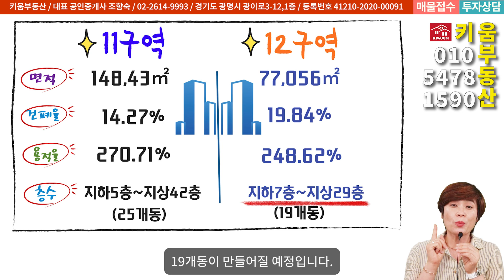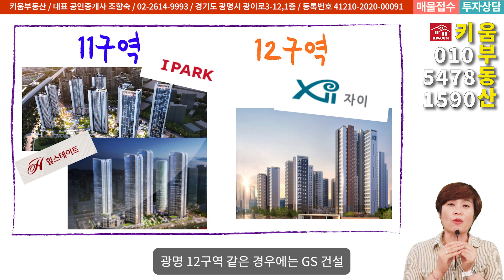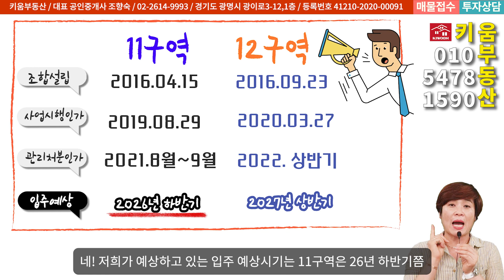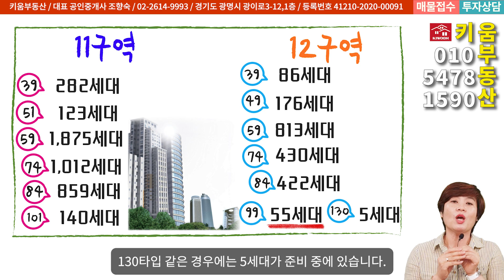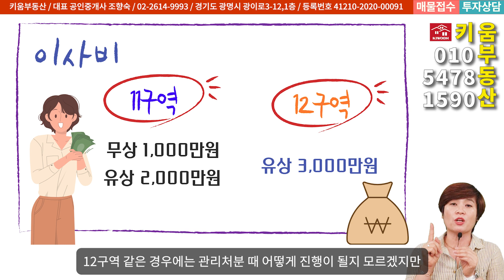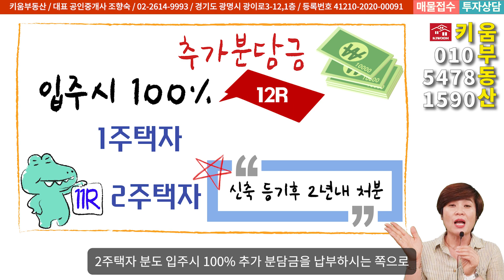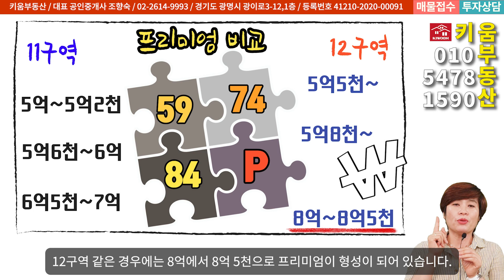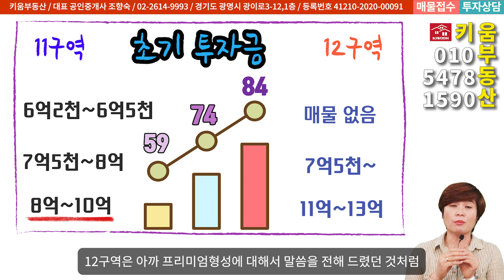역세권의 인기구역!_고민하지마세요!_그 해답을 찾아볼까요?_키움부동산_광명사거리역10번출구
광명뉴타운 11구역과 12구역의 비교분석!
많은 분들이 11구역과 12구역의 투자 고민을 하고 계신데요.
구역 비교를 통해서 좀 더 쉽게 결정할 수 있는 방법이 있다면 좋겠죠?
광명11구역과 광명12구역의 다양한 비교를 통해서 많은 분들이
고민하시는 시간을 부동산키우미가 함께 고민해봅니다.
광명사거리역의 역세권 광명11구역과
철산역 역세권의 광명12구역
어딘가 비슷하지만 결코 비슷하지 않은 두 구역의 비교 분석
우리 지금 함께 가보실까요?
광명뉴타운의 투자 상담과 전 구역의 매물접수는 광명사거리역 10번 출구
키움부동산을 통해 만나보세요~

부동산 관련 정보와 살아가는 이야기 함께 전해드리려 합니다.
“사람을 먼저 생각하는 중개, 고객의 행복한 미래를 함께 키워 나가겠습니다”의 퍼스널 브랜드를 바탕으로 부동산과 사람 사는
이야기 나누려 합니다. 키움부동산에서 부동산 키우미와 함께 하세요~

상호명 : 키움부동산
대표자 : 조향숙
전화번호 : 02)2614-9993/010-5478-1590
소재지 : 경기도 광명시 광이로 3-12, 1층
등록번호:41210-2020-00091